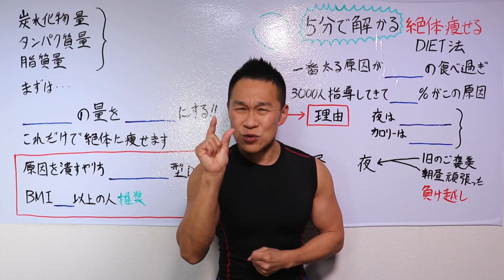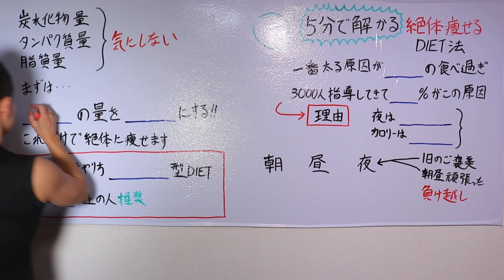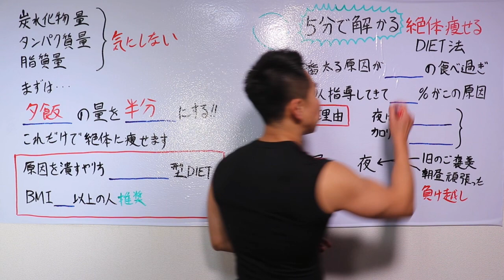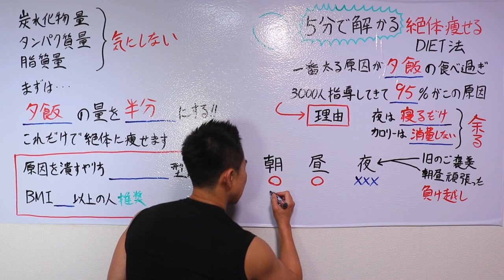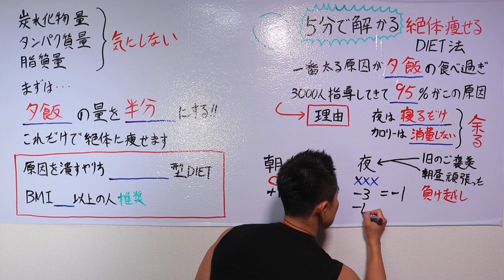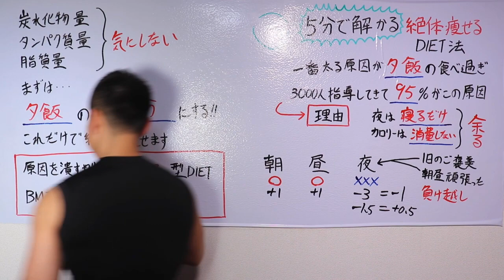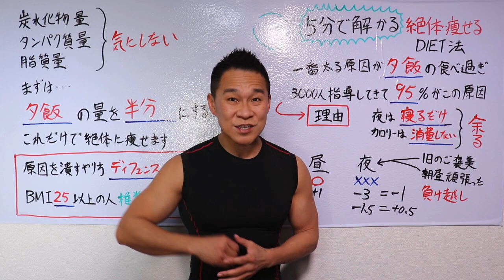絶対に痩せる方法「夕飯を○○するだけ」【５分で解るダイエット】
【無料メルマガ】30日以内に−5kg痩せる
ネギ式DIETメソッドメールマガジン

私が直接指導で必ず痩せる❗️「1ヶ月個別ダイエット指導」

絶対痩せる低糖質パンです是非お試しください！🥖🥖🥖

DIETトレーナー根岸のコンテンツ

【プレゼント付きメルマガ】30日以内に−5kg痩せる【無料】

【会員制コミュニティー】
LIVE配信で直接質問できる！直接会話できる！
ダイエット一緒に頑張る仲間ができる！
ネギ式ダイエット塾　ON LINE

参考動画
【短期集中ダイエット】１週間で確実に痩せる筋トレマッサージ方法！【即効お腹痩せ】

【ダイエット】1ヶ月本気でやれば確実５kg痩せる食事と１日のルーティーン大公開！！